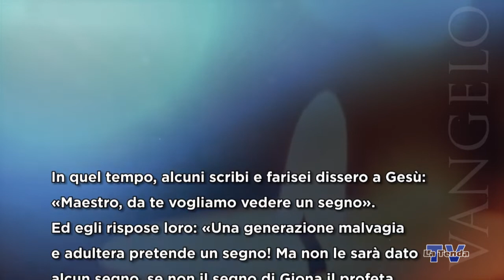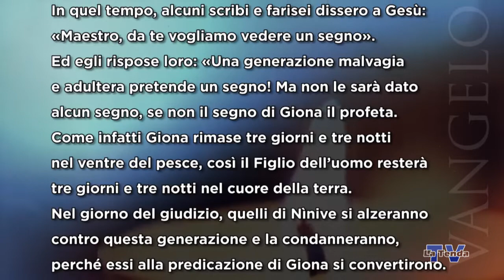Sulle orme del Maestro - Lunedì 20 luglio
Riflessioni sul vangelo del giorno. A cura di don Alessio Magoga. Regia Federico Campodall'Orto. Una produzione La Tenda Multimedia